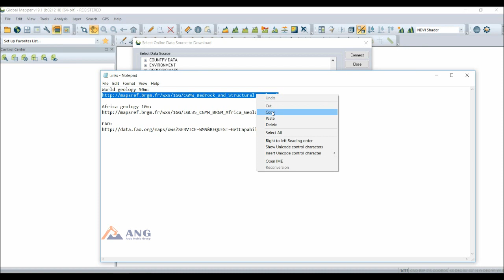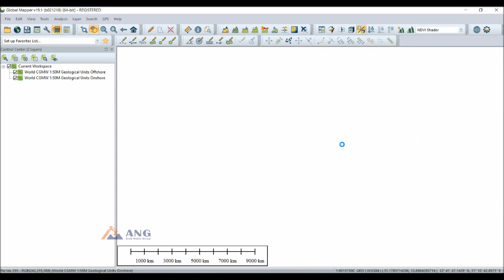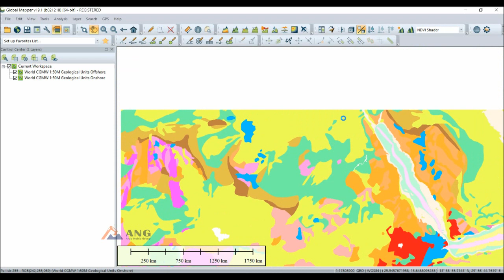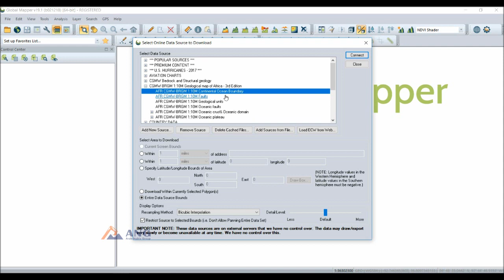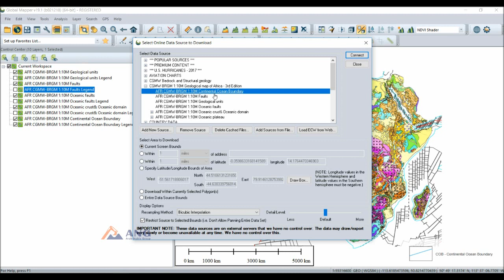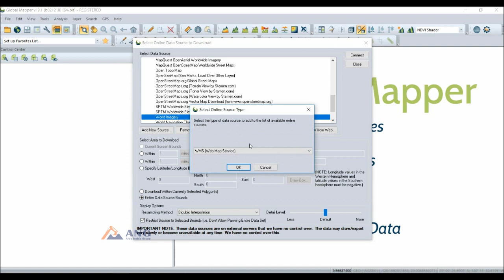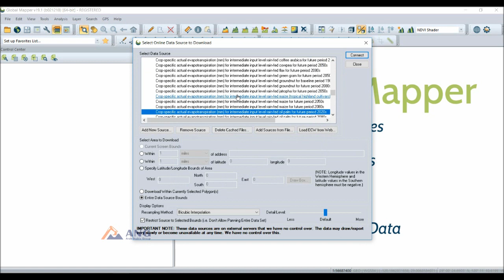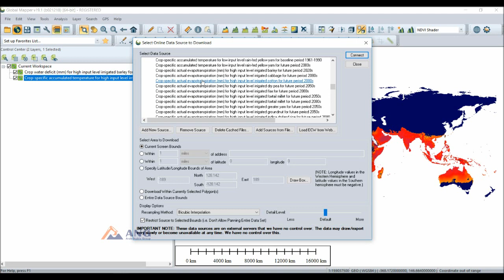Tut4: Add Web Map Services (WMS) to Global Mapper .. subtitles CC: English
In this tutorial we'll show how to add new online sources of different web map services (WMS) to global mapper software to be amended with program default online data sources.

(Enable CC caption for English subtitles)

كيفيه اضافه مصادر اخرى اونلاين لبرنامج جلوبال مابر
فى هذا الفيديو نوضح كيفيه اضافه مصادر اخرى اونلاين لبرنامج جلوبال مابرمن خلال خوادم الخرائط المختلفه وايضا نستعرض بعض النماذج لخرائط جيولوجيه وخرائط منظمه الفاو من خلال هذا التطبيق